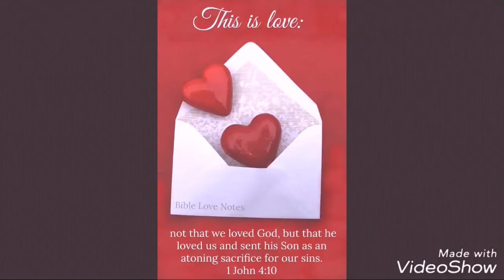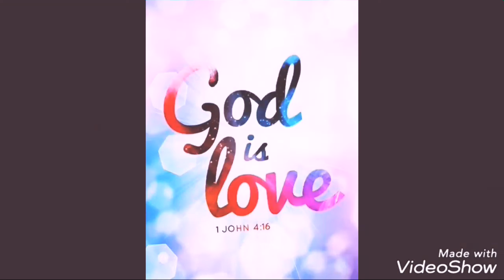HAPPY 26TH BIRTHDAY ALEXANDRIA ELIZABETH